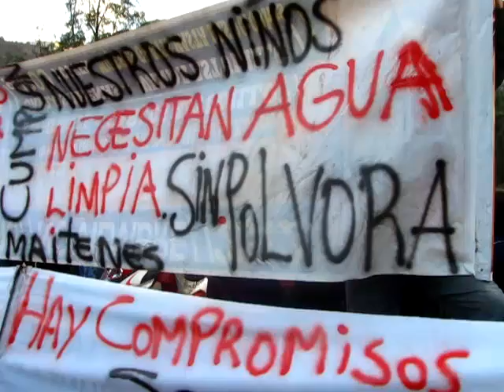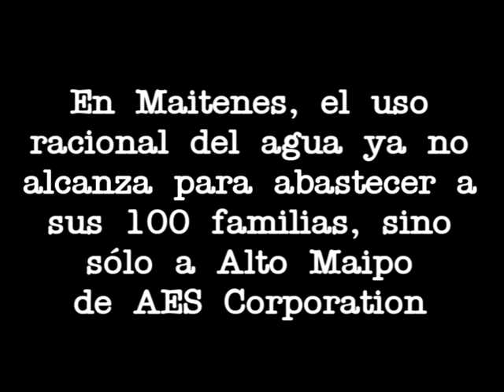Bloqueo de carretera contra Alto Maipo Aes Gener por contaminacion del Agua potable de Maitenes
Alto Maipo y sus obras en el estero Aucayes tienen a la comunidad de los Maitenes sin agua potable. Mientras las(os) vecinas(os) temen por la contaminación del agua del estero con marinas y residuos de explosivos, Aes Gener hace uso exclusivo de las aguas del valle, negando el agua limpia a la comunidad pues su consumo es mayor "que los que se puede abastecer" por tanto hay que "hacer un uso racional del agua", según dijo el ejecutivo de la transnacional.